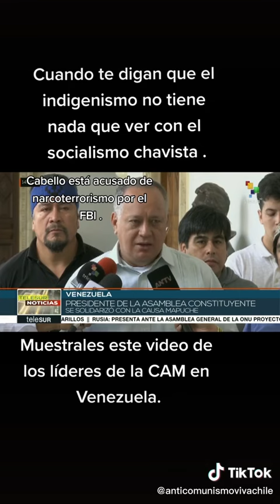CUANDO TE DIGAN QUE EL INDIGENISMO NO TIENE NADA QUE VER CON COMUNISMO, DIOSDADO CABELLO LO EXPLICA